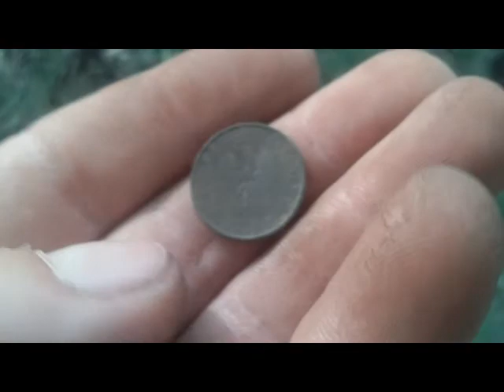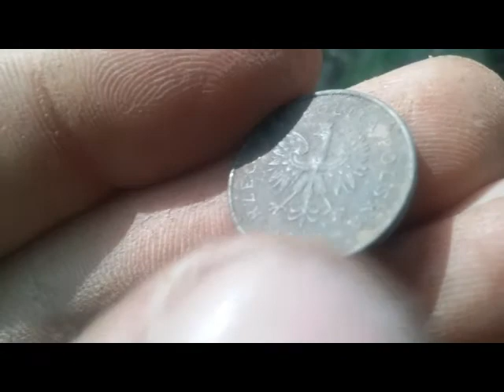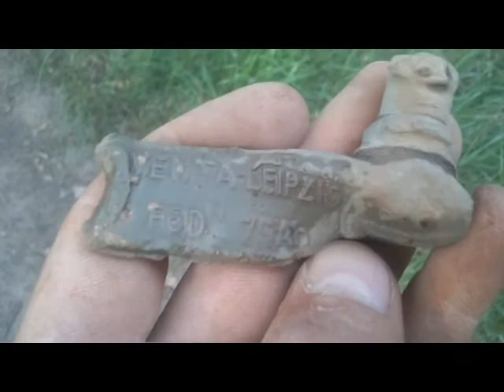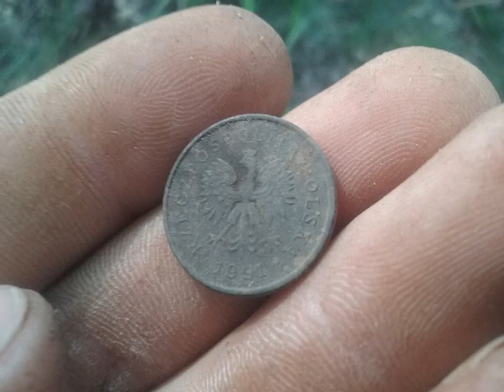Odcinek #123 Zestaw bezprzewodowy BT v4.1 testy w terenie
Pierwsze testy zestawu bezprzewodowego wypadło  w skali do 6 / na 5 :)

na razie jest ok zwłoka czasu to gdzieś 0,5s będzie trzeba po testować na innych słuchawkach jeszcze

tym czasem czekam na opinie od Kretowiska :) zestaw trafił w jego ręce do potestowania